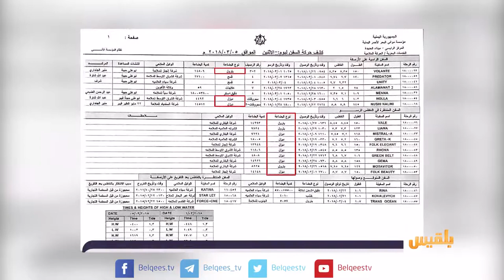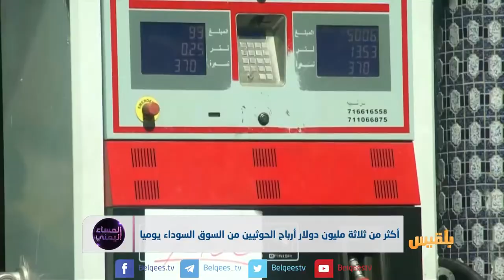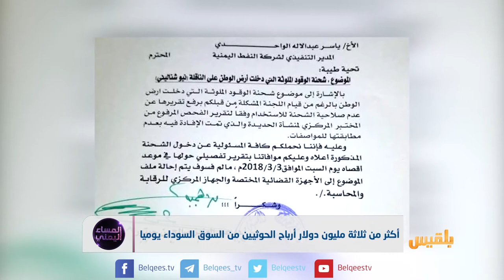ملايين الدولارات أرباح الحوثي من السوق السوداء | تقرير منصور النقاش